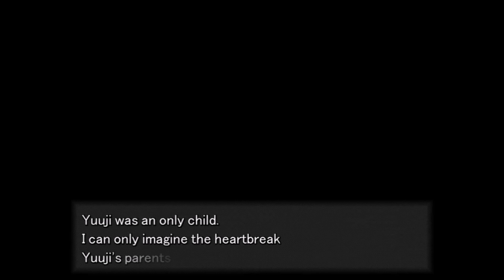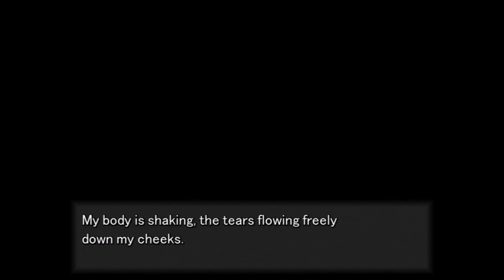BAD END #2 ENDING 1 (No Commentary)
WANNA PLAY BAD END HERE IS THE LINK FOR YOU GUYS TO PLAY